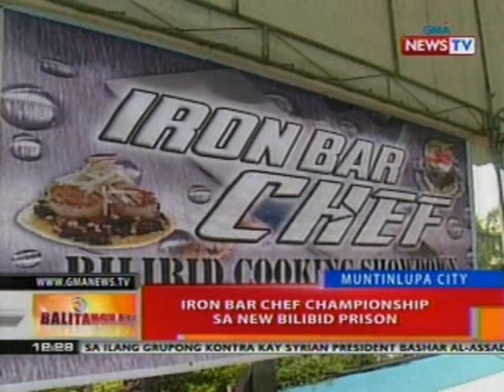BT: Iron bar chef championship sa New Bilibid Prison